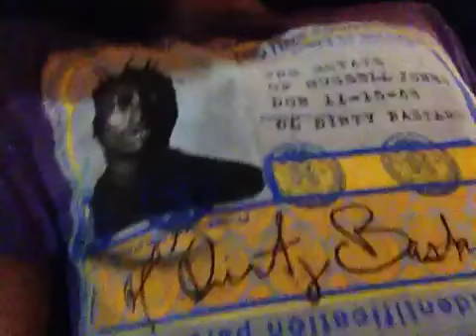Young DB vs ODB (Part 1) GRAYMASKMAN plays the Hero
Consequences of by a Nightclub Host and Promoter in Miami... Alcohol can be a weakness to some Night life Personalities. Likely Don was there to save the day. Or was he.